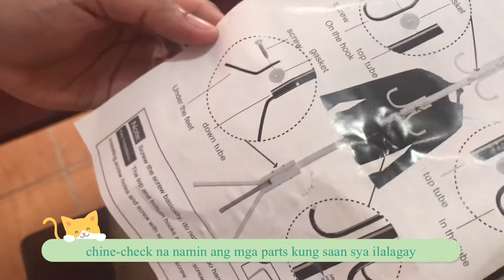unboxing coat rack from shopee | vlog#1 | Emjei C.